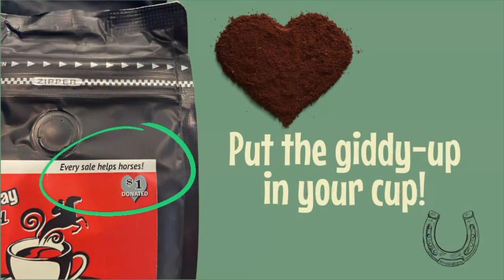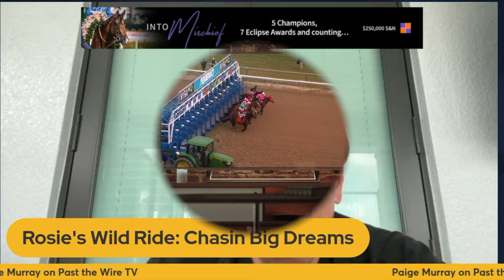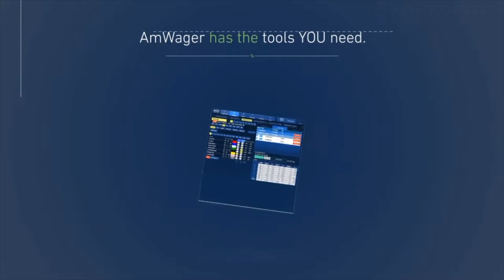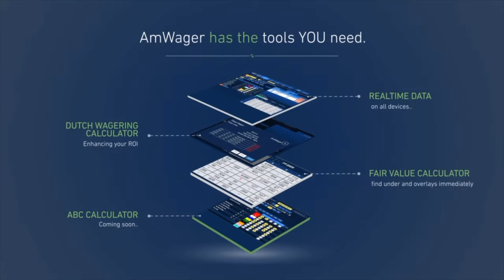One on One with Paige Murray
It almost doesn't feel right welcoming Paige Murray to what we call the rogues' gallery for a One on One with Jon on @PastTheWireTV Paige is not our typical rogue nor even guest for that matter. Paige is the wife of 9 time Rodeo Champion Ty Murray and the author of a book on a special Clydesdale named Rosie who is an inspirational horse. Rosie has a cool story and has a special bond with the entire Murray family but especially their daughter Oakley. We think you will enjoy meeting Paige and hearing a bit about Rosie, her story, and Oakley. farm life at its best and yes of course Jon talked some bull riding and yes there is a horse racing connection so watch the show and buy the book. You can find the book here:
Photo: Oakley and Rosie, Paige Murray
Videography: Big Race Jim Gazzale, Past the Wire